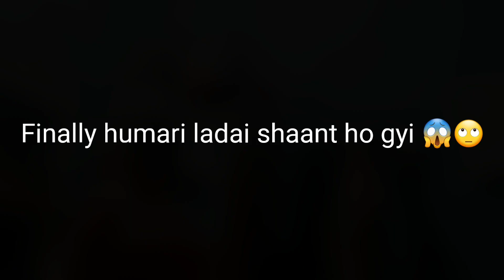Aaj hogyi ladayi meri choti se 😱🙄🤣🤣